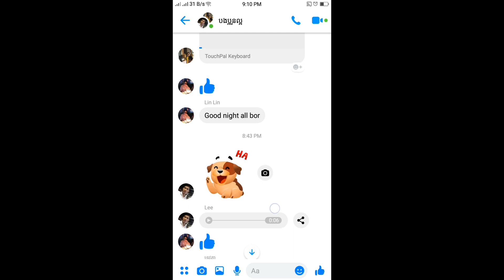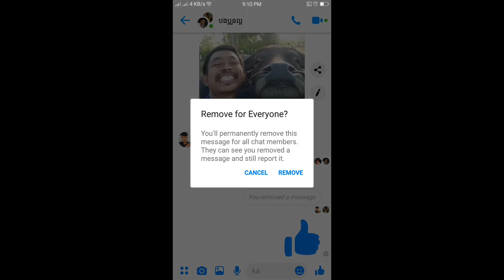Remove message for everyone in FB Messenger 2019